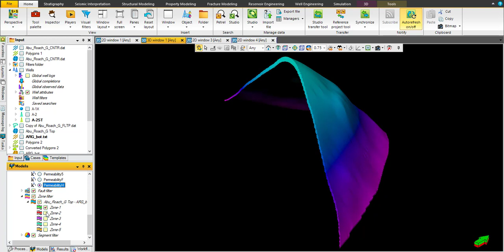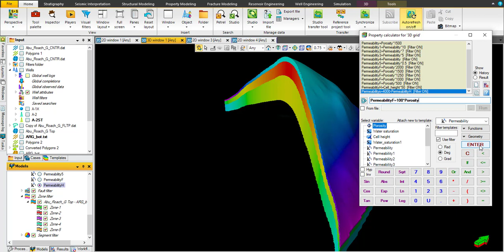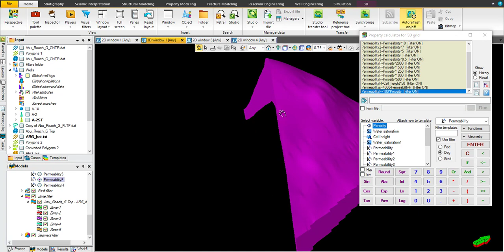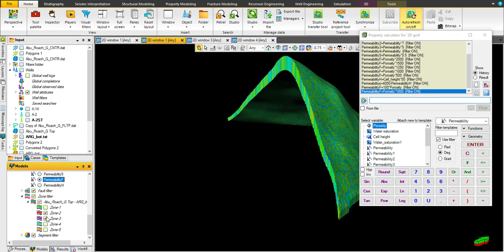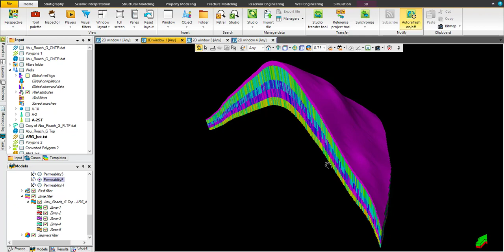Property modelling (make permeability distribution for the ALL zones with different correlations)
In this tutorial you will learn how to assign a permeability correlation for each zone and make the global permeability property for the whole layers to be ready for reservoir simulation study.
We used Schlumberger Petrel  for property modelling and construct the static model.
Static Model creation series tutorial.